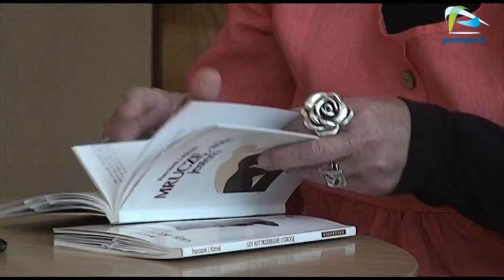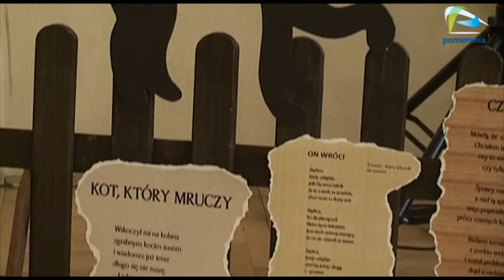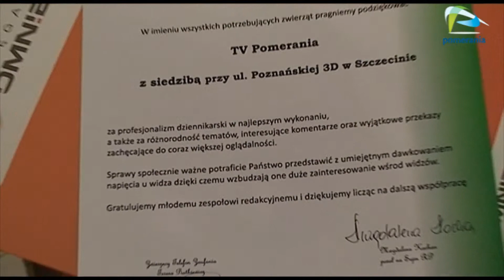Przyjaciele zwierząt zostali uhonorowani za pomoc przez Zwierzęcy Telefon Zaufania.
Zwierzęcy Telefon Zaufania postanowił uhonorować te osoby, które najbardziej pomagają zwierzętom oraz biorą czynny udział w podejmowanych interwencjach. Wśród wyróżnionych znalazła się także redakcja Telewizji Pomerania.